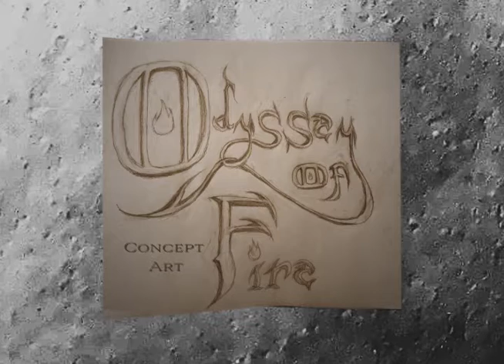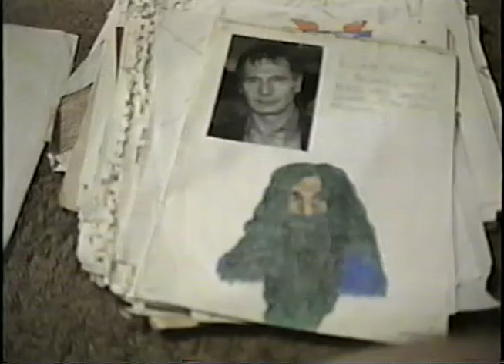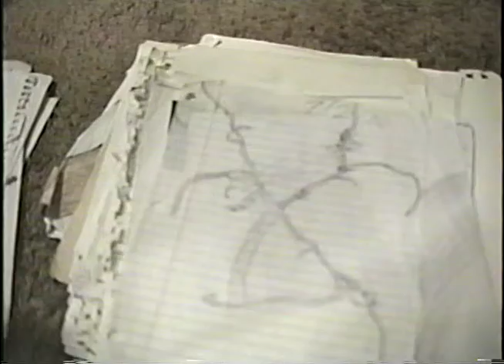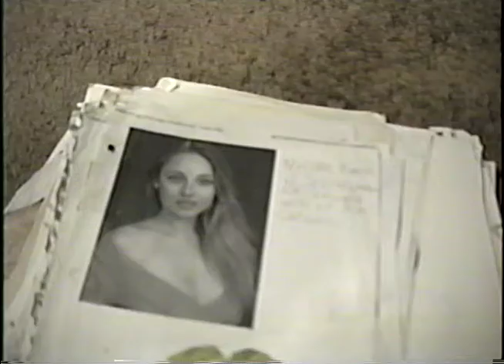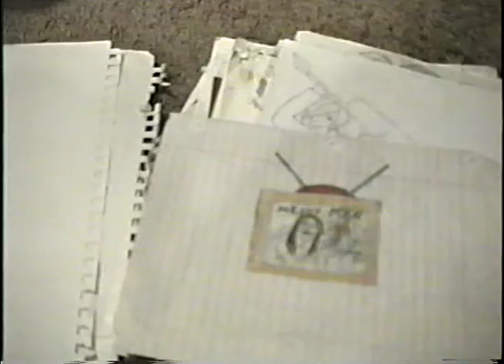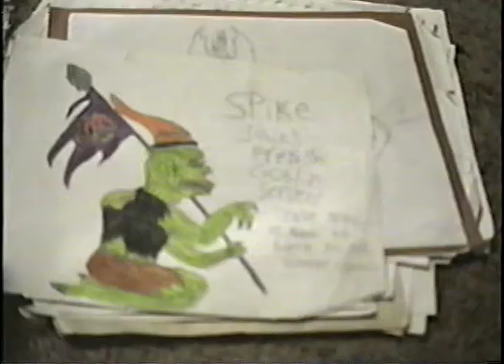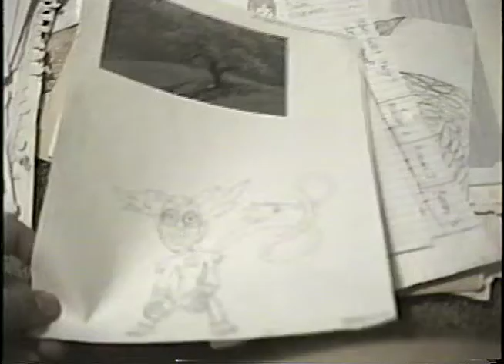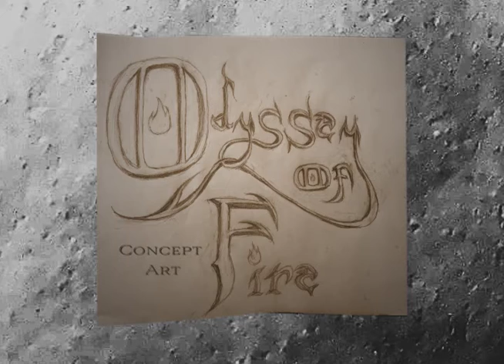Odyssey of Fire - Concept Art: Part 1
Filmed by Taylor Gibson
Edited by Melissa Derison

Title Art by Melissa Derison
All Other Artwork by Taylor Gibson

An insider look into some of the first concept art for Odyssey of Fire: The Spark!

We apologize for the delay in the video this week, we are hard at work casting for our upcoming feature film The Voice of Harmony.
Expect a special video on that soon!

Visit us on Twitter: @FancoreOfficial

Onyx - $1 per month
Benefits Include:
Ad-Free Content
Early Ticket Access

Silver - $5 per month
Benefits Include:
All Onyx Benefits plus Special, In-Depth Work In Progress Updates

Sapphire - $12 per month
Benefits Include:
All Onyx and Silver Benefits plus Sticker Merchandize (More Merchandise such as T Shirts and Coffee Mugs to come when we get more Patreons)

*The first 50 Patreons will receive an official thank you letter signed and dated by the humble team at Fancore Entertainment as a memento to the early days of the company we are currently in!

Sincerely,
Taylor Gibson of Fancore Entertainment

FOR THE FANCORE!!!